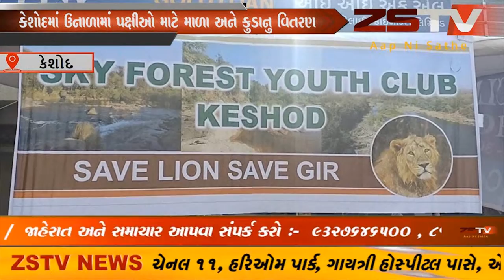કેશોદમાં ઉનાળામાં પક્ષીઓ માટે માળા અને કુડાનુ વિતરણ સ્કાય ફોરેસ્ટ યુથ કલબ દ્વારા ZSTVNEWS